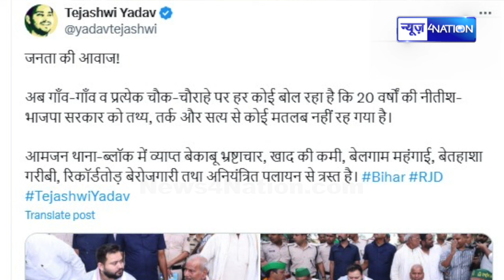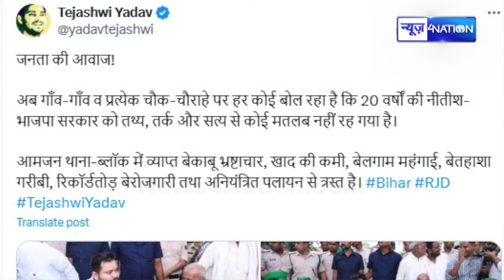Tejashwi के इस मेसेज को देख भड़क जाएंगे CM Nitish, 20 सालों का पूरा अपडेट दे दिया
Tejashwi के इस मेसेज को देख भड़क जाएंगे CM Nitish, 20 सालों का पूरा अपडेट दे दिया | Bihar News | News4Nation